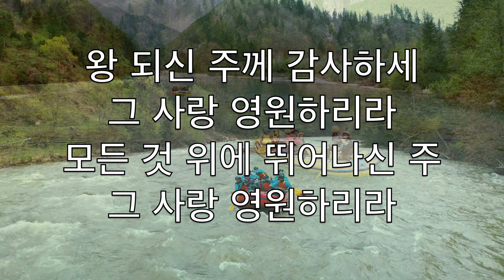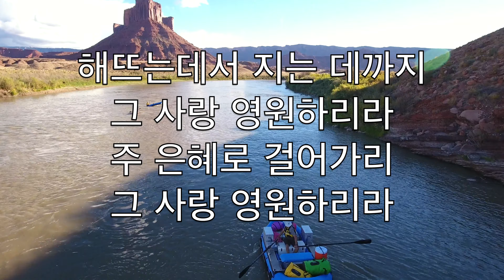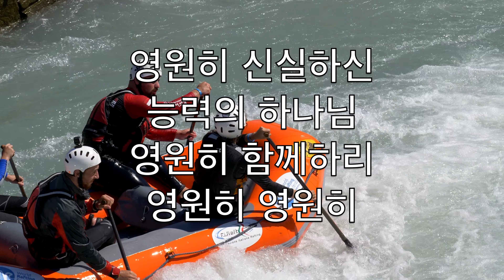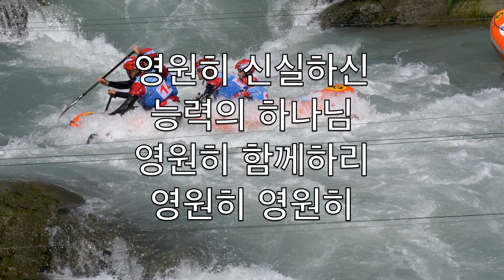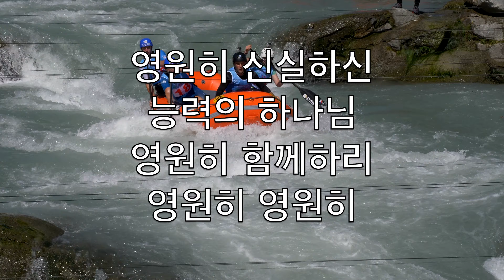왕 되신 주께 감사하세 (Chris Tomlin, Forever) - 노래방 알토 색소폰 수단이되는 V1a CoS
Yeah
Forever
Forever

Yeah

Forever
Forever

Forever
Forever
Forever

Forever

왕 되신 주께 감사하세
그 사랑 영원하리라
모든 것 위에 뛰어나신 주

찬양 찬양

능력의 손과 크신 팔로

찬양 찬양
찬양 찬양

영원히 신실하신
능력의 하나님
영원히 함께하리

해뜨는데서 지는 데까지

찬양 찬양
찬양 찬양

영원히 신실하신
능력의 하나님
영원히 함께하리

찬양 찬양
찬양 찬양

영원히 신실하신
능력의 하나님
영원히 함께하리